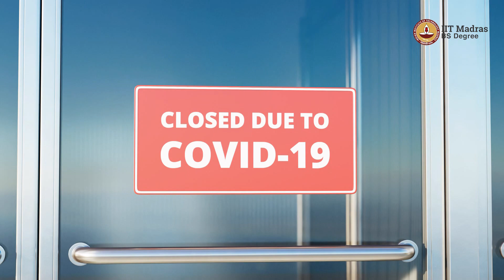Focus on Your Dreams. Age is Not a Barrier | BS Degree Topper '23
Meet Sumit Kumar who started his career in the telecom industry and switched his career as a Data Scientist at an MNC.

Discover the stories behind the top-ranked students in the BS Degree in Data Science program. Learn about their journeys, the obstacles they overcame, and the passion that fueled their pursuit of excellence in this cutting-edge field.

Enrollment is NOW OPEN! Take advantage of this opportunity to gain inspiration from the best and unlock your potential in data science.